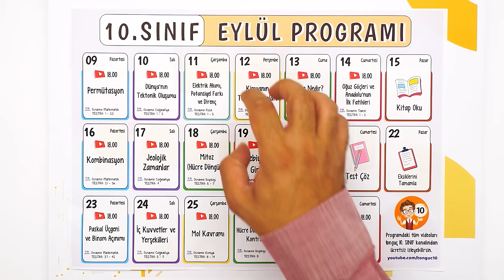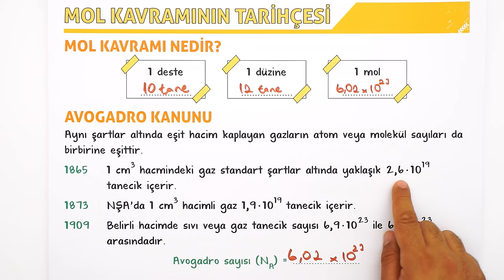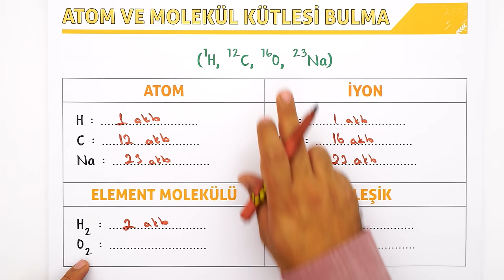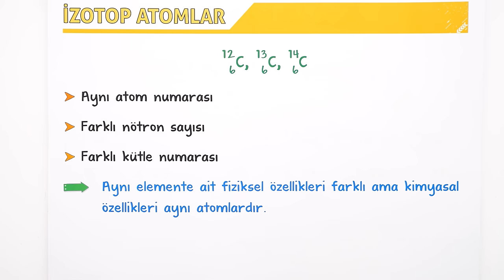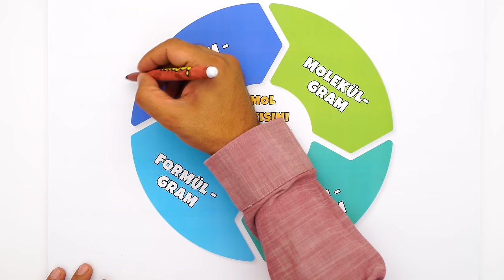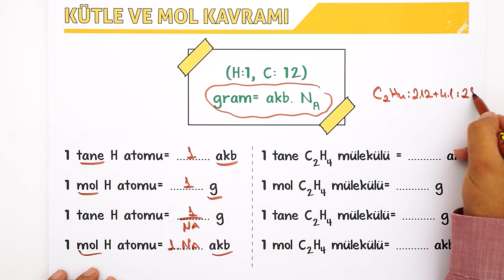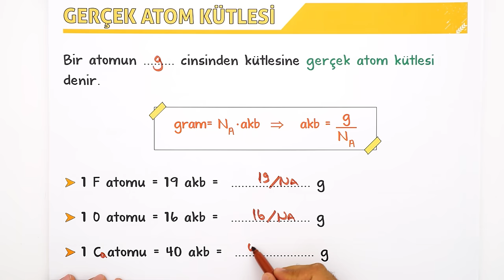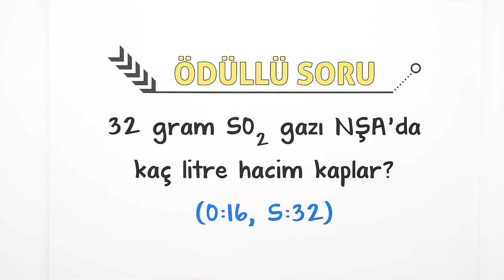Mol Kavramı | 10.Sınıf Kimya #2025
Sene boyunca; konu anlatımları ve soru çözüm videolarıyla, tonguç yanında! Bu videoda Kimya dersinin "Mol Kavramı" konusunu işliyoruz. Hazırsan öğrenme garantili videomuza başlıyoruz! 😎

10. Sınıf Dinamo Sayısal Set 👉🏻
10. Sınıf Dinamo Sözel Set 👉🏻